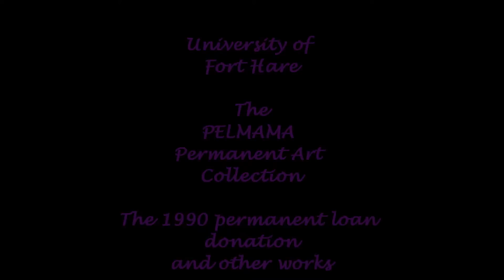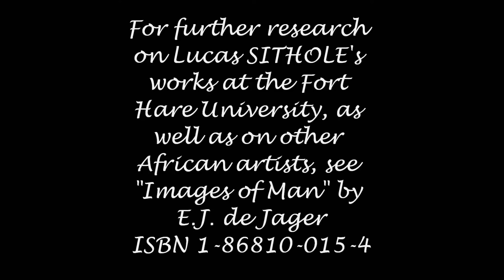PELMAMA at University of Fort Hare Art Gallery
PELMAMA and other works of art at the University of Fort Hare, Alice